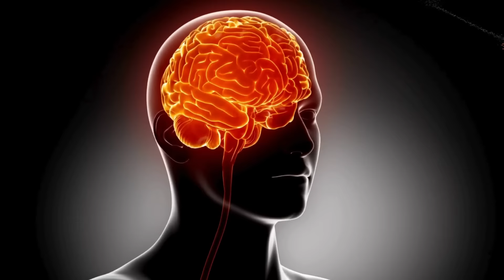🔴 NEUROCISTICERCOSIS o CISTICERCOSIS CEREBRAL, CUANDO LOS GUSANOS INVADEN NUESTRO CEREBRO 🔴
Título: Neurocisticercosis: Cuando los Gusanos Invaden Nuestro Cerebro [Neurocisticercosis: When Worms Invade the Brain]Descripción:
Bienvenido a nuestra exploración en profundidad de la neurocisticercosis, una grave afección neurológica causada por la invasión de gusanos parásitos en el cerebro. En este vídeo, profundizaremos en las causas, los síntomas, el diagnóstico, el tratamiento y la prevención de la neurocisticercosis, arrojando luz sobre este problema de salud a menudo pasado por alto pero significativo.

La neurocisticercosis es una infección parasitaria del sistema nervioso central causada por las larvas de la tenia del cerdo, Taenia solium. Esta afección puede provocar toda una serie de síntomas y complicaciones neurológicas, por lo que resulta crucial comprender sus mecanismos subyacentes y sus implicaciones.

Acompáñenos mientras analizamos los factores de riesgo de la neurocisticercosis, entre los que se incluyen la falta de higiene, el consumo de carne de cerdo poco cocinada y vivir en zonas donde la enfermedad es endémica. También exploraremos los diversos síntomas que pueden derivarse de esta afección, como convulsiones, dolores de cabeza, deterioro cognitivo, etc., haciendo hincapié en la importancia del reconocimiento y la intervención tempranos.

Además, nuestros expertos profundizarán en los enfoques diagnósticos utilizados para identificar la neurocisticercosis, incluidas las técnicas de neuroimagen y las pruebas serológicas. Comprender cómo se diagnostica esta afección es esencial para un tratamiento oportuno y preciso.

Además, ofreceremos información sobre las opciones de tratamiento disponibles para la neurocisticercosis, que van desde los medicamentos antiparasitarios hasta las intervenciones quirúrgicas en los casos graves. Igualmente importante, destacaremos las medidas preventivas que pueden ayudar a reducir el riesgo de neurocisticercosis, haciendo hincapié en la importancia de la educación comunitaria y la mejora de las prácticas higiénicas.

Tanto si es usted un profesional sanitario, un estudiante o un particular en busca de información fiable sobre la neurocisticercosis, este exhaustivo vídeo le dotará de valiosos conocimientos sobre esta compleja afección neurológica.

Acompáñenos en este esclarecedor viaje al mundo de la neurocisticercosis y, juntos, desentrañemos los entresijos de esta afección y dotémonos de los conocimientos necesarios para abordar y mitigar su impacto en la salud pública.